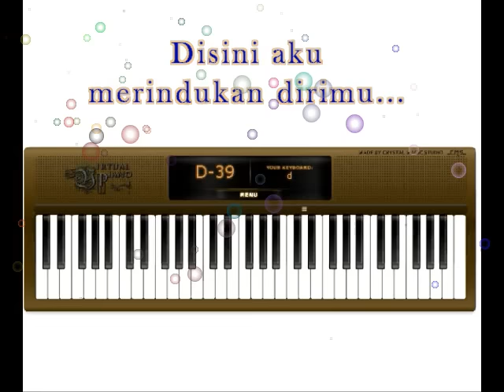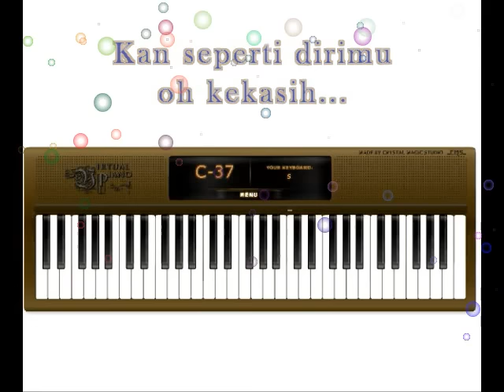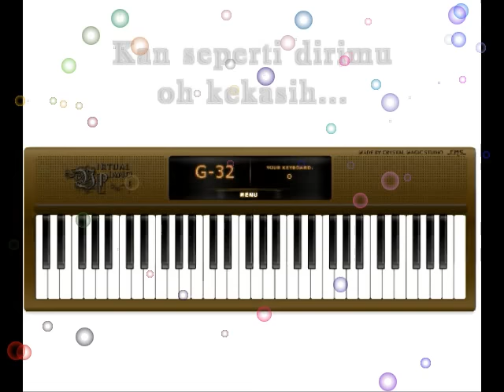Gaby - tinggal kenangan (Piano cover + Lirik)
Video ini merupakan video dengan tujuan tutorial kepada para pengguna piano / keyboard yang masih amatir (ane juga masih amatir).
Bukan hanya gambar piano saja, namun disini terdapat notasi huruf yang tentunya akan memudahkan pembelajaran.